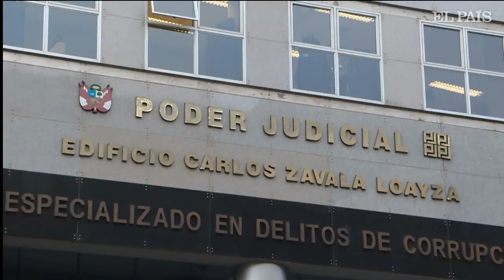Ocho años de prisión para el primer condenado en Perú por el ‘caso Odebrecht’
El exgobernador César Álvarez realizó pagos ilegales con dinero público a la constructora brasileña por la obra de una carretera